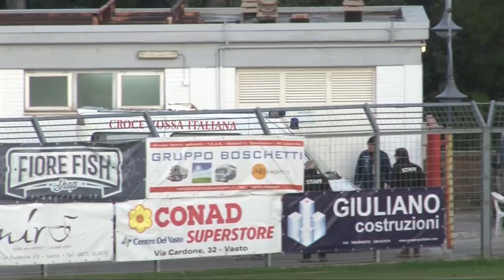Calcio Serie D Girone F. Vastese vs Cattolica 2-1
Commento a cura di Daniele Manuelli. Riprese coperte da copyright.